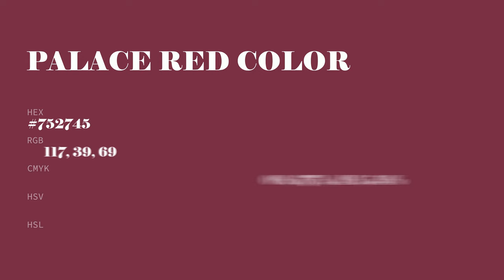Palace Red color #752745 hex color - Red color - Cool color 752745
What color is Palace Red ? #752745 hex color - Red color - Cool color 752745

Hex #752745 Color Code is also known as Palace Red color.